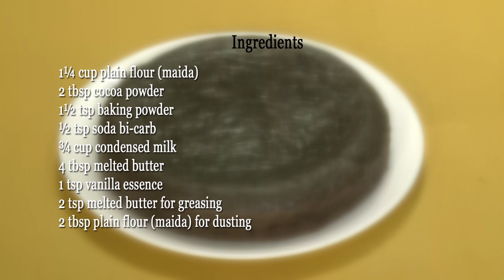अंडारहित चॉकलेट स्पंज केक (Eggless Chocolate Sponge Cake) by Tarla Dalal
Eggless Chocolate Sponge Cake, a simple sponge cake that can form the base for a variety of luscious desserts. (Hindi Video with English close caption)

Eggless Chocolate Sponge

A simple sponge cake can form the base for a variety of luscious desserts. Plain or fancy, a basic sponge cake can be employed to produce desserts for occasions ranging from a simple family meal to a show stealing birthday cake. Whatever the recipe, a basic sponge cake has to be moist, soft and tender. A dry, crumbly, flat cake will make the dessert very unappetizing.

Preparation Time: 10 minutes
Baking Time:  30 to 35 minutes.
Baking Temperature:  180ºC (360ºF)
Makes 1 cake

Ingredients

1 1/4 cups plain flour (maida)
2 tbsp cocoa powder
1 1/2 tsp baking powder
1/2 tsp soda bi-carb
3/4 cup condensed milk
4 tbsp melted butter
1 tsp vanilla essence
2 tsp melted butter for greasing
2 tbsp plain flour (maida) for dusting

Method
1. Sieve the plain flour, cocoa powder, baking powder and soda bi-carb together and keep aside.
2. Combine the condensed milk, melted butter, vanilla essence and mix well.
3. Add the prepared sieved plain flour-cocoa mixture and 5 tbsp of water and mix gently with help of a spatula.
4. The batter should be of dropping consistency.
5. Grease the cake tin with butter on all the sides.
6. Dust with plain flour and sift to ensure uniform distribution of the flour. Shake and tap the tin to remove the excess flour.
7. Pour the prepared cake batter into a greased and dusted 175 mm. (7") diameter tin and spread it evenly.
8. Bake in a pre-heated oven at 180ºC (360ºF) for 25 to 30 minutes or till done.
9. The cake is ready when it leaves the sides of the tin and is springy to touch.
10. When ready, remove from the oven, invert the tin over a plate and tap sharply to unmould the sponge.
11. Keep aside to cool and use as required.